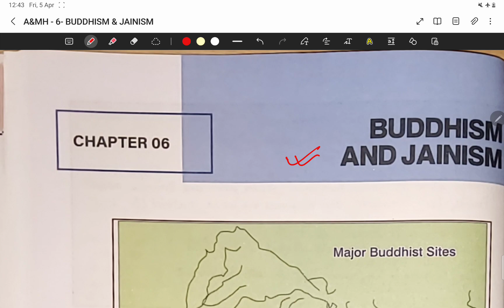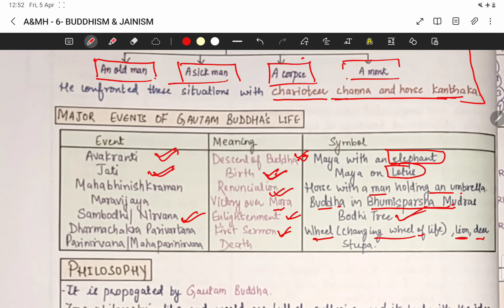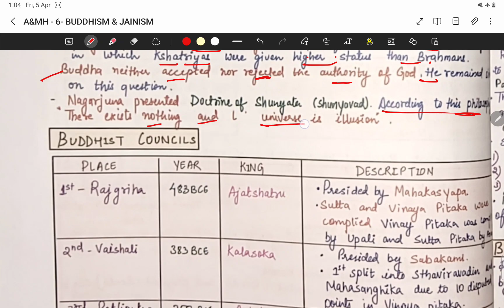CHAPTER 6 ( PART 1) - BUDDHISM & JAINISM | UPPSC UPSC | BPSC | RAS |MPSC MPPSC